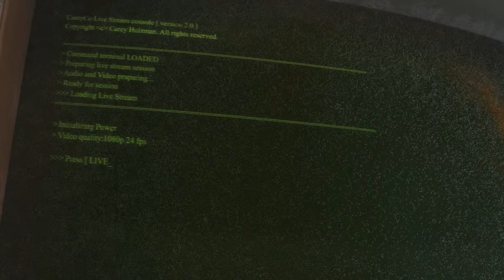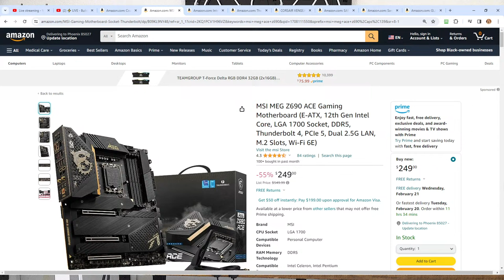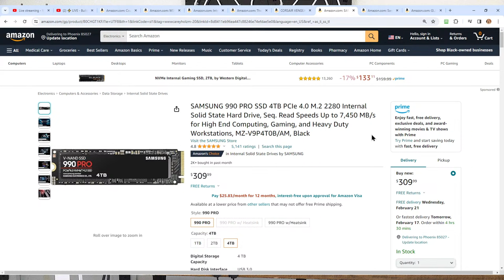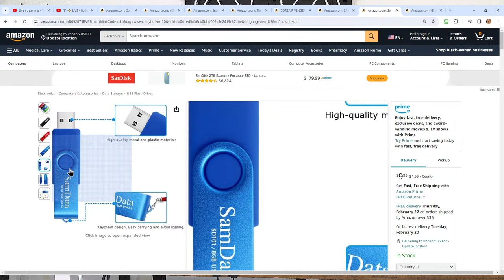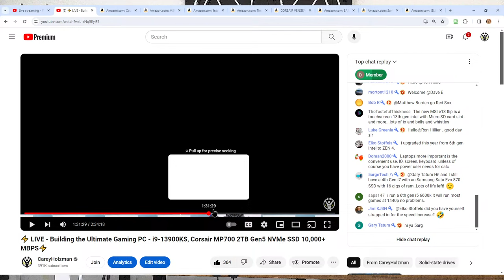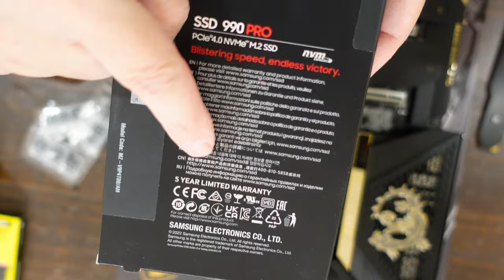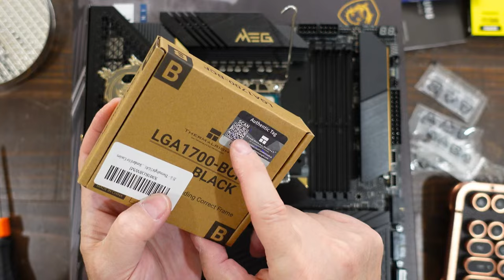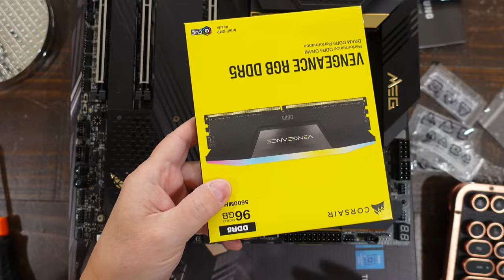LIVE: Dragon's Breath PC Build - "Lustrous Aesthetics, Pure Performance" - MSI MEG Z690 ACE Prep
"Lustrous Aesthetics, Pure Performance - Genuine 24K Gold: Premium aesthetics with its dark black finish and genuine 24K-gold foil heatsink perfectly show off the concept of beauty"

Features:
Extended ATX

Storage:
4x M.2 Gen4 x4 64Gbps slots,
1x M.2 Gen3 x4 32Gbps slot,
6x SATA 6Gb/s ports

Thunderbolt:
2x USB Type-C up to 40G,
Charging support up to 5V/3A, 15W
2x Mini DisplayPort input ports

USB ports:
2x USB 3.2 Gen 2x2 20Gbps (2 Type-C),
8x USB 3.2 Gen 2 10Gbps (7 Type-A + 1 Type-C),
4x USB 3.2 Gen 1 5Gbps (4 Type-A),
4x USB 2.0

PARTS:
MSI MEG Z690 ACE Gaming Motherboard

Thermalright LGA1700-BCF Black

Corsair Vengeance RGB DDR5 RAM

Samsung 990 PRO SSD 4TB

Great deal for small, inexpensive flash drives to use for BIOS flashing, Windows installation media or various bootable utilities (Hirens Boot CD, Acronis Rescue Disk, Acronis Universal Restore, MemTest86, etc...)
( just $2 each when sold as bundle of 5!)

GL.iNet GL-MT1300 (Beryl) VPN Wireless Little Travel Router – Connect to Hotel WiFi & Captive Portal, USB 3.0, 3 Gigabit Ports, Range Extender, Assess Point, Pocket-Sized, MicroSD Slot (Renewed)

Everything you see in my videos is available for purchase via Amazon: